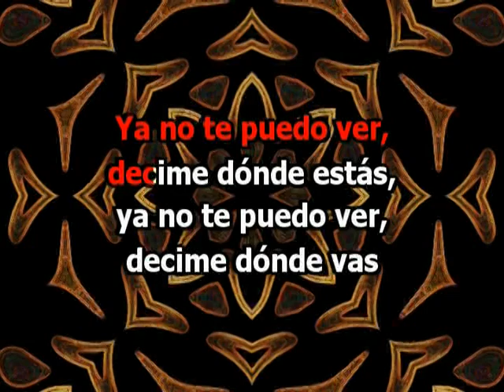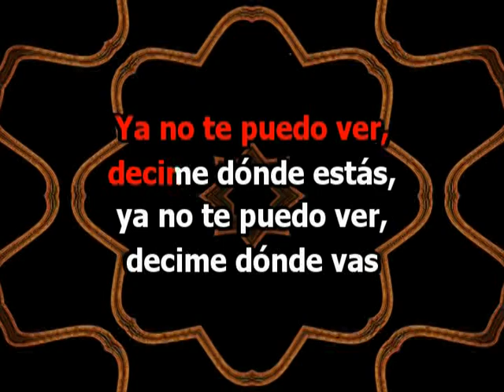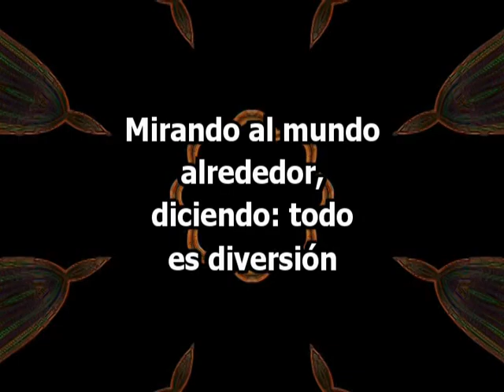Las Pelotas karaoke - Brilla (Shine) con letra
canta como las pelotas - brilla